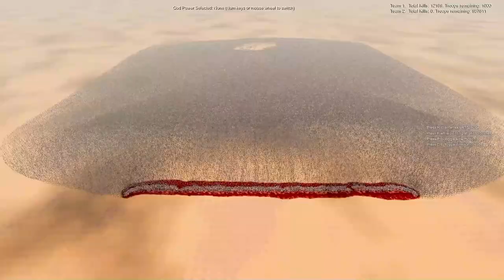CAN 1000 CHAOS FURIES DEFEAT 1,000,000 ZOMBIES? | Ultimate Epic Battle Simulator 2 | UEBS 2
Hello everybody on the "RTS Battle Simulator" channel! In this battle, 1000 Chaos Furies face off against a massive horde of 1,000,000 Zombies! Who do you think will win?